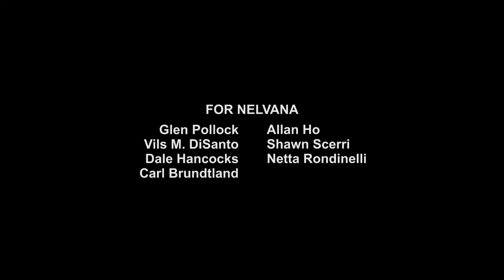Helion Pictures/Nelvana/YTV/Boat Rocker Studios (2012) #2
Thanks to ​⁠@NicoLodge

Taken from the end of an Roku Channel print of S2 E18 of Life with Boys.